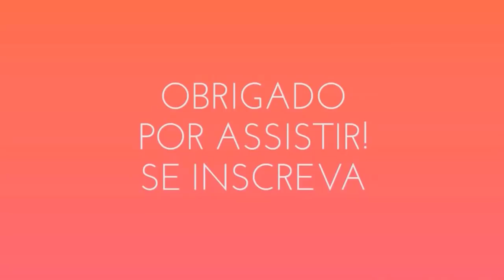Meu irmão e Eu tentando TIRAR O Espelho Sem quebrar